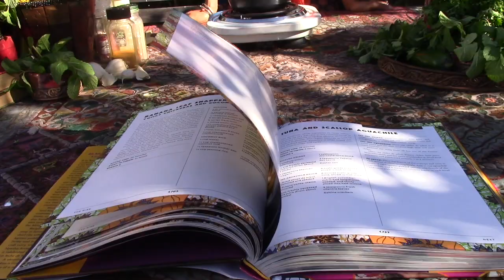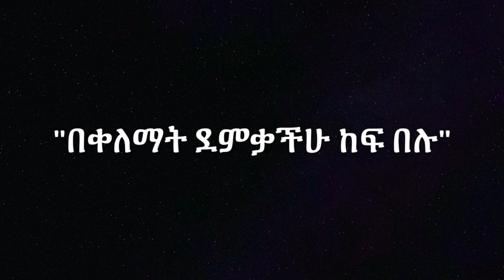In honor of Ethiopian Swedish Chef Marcus Samuelson የሼፍ ማርከስ ሳሙኤልሰን አዲሱን መጽሐፍ ምረቃ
We are excited to bring you one recipe from Marcus Samuelson's  new book “The Rise” Marcus Samuelsson is an Ethiopian Swedish award-winning chef, restaurateur, cookbook author, philanthropist and food activist. He is the head chef/ owner of the famous Red Rooster in Harlem, New York. He is also known for his colorful style and sensible fashion statement.

Coconuts Rice
1 cup water
1/2 cup unsweetened coconut milk
1/2 teaspoon kosher salt
1/2 cup Jasmin rice

(Rinse and drain rice in cold water)

Combine the water, coconut milk, and salt in a small saucepan  set over medium-high heat and  bring to boil. Add the rice and stir. Decrease the hight to maintain a simmer, cover and cook until the rice is tender 20 to 25 minutes.

Chickpeas
2 tablespoons extra virgin olive oil
2 jalapeño chiles. Seeded and diced
2 cloves garlic, minced
1/2 teaspoon kosher salt
1 cup canned  Chickpeas, drained
1/2 teaspoon ground coriander
1/2 teaspoon ground turmeric
Juice of 1 lemon
2 tablespoons rice wine vinegar
1 tablespoon chopped fresh mint
1 tablespoon chopped fresh cilantro

For the chickpeas: Heat the oil in medium sauté pan set over medium -high heat. When the oil shimmers, add the jalapeños, garlic. And salt. Cook, stirring frequently, until the peppers are tender, 3 to 4 minutes. Add the chickpeas, coriander, turmeric, lemon juice and vinegar. Cook until the chickpeas are heated through and the liquid has reduced to a glaze, 8 to 10 minutes.
Remove the pan from the heat and stir in the mint and cilantro.

1/2 cup unsweetened coconut flakes, toasted

በአሜሪካ የሚኖረው ታዋቂው ትውልደ ኢትዮጵያዊ የምግብ ዝግጅት ባለሙያ ሼፍ ማርከስ ሳሙኤልሰን በአዲስ እይታ የተቃኘና  ለየት ያለ  አዲስ የምግብ አሰራር መጽሃፉ ይዞ ብቅ ብሏል
እኛም እንደሀገራችን ልማድ መስረት ልንመርቅለት  ከፍ ያድርግህ ለማለት ደስ ብሎን  ይህንን ቀላል የምግብ አስራር መርጠን አዘጋጅተናል፡ አብረን እንስራ! አብረን እንመርቅ!
ማርከስ የመፅሐፉን እርእስ The Rise  ብሎ እንደስየመው ሁሉ እኛም እስቲ እንደግ፥ ወጣ ፥ ከፍ እንበል ፡ አሻግረን ወደማዶ እንመልከት ::